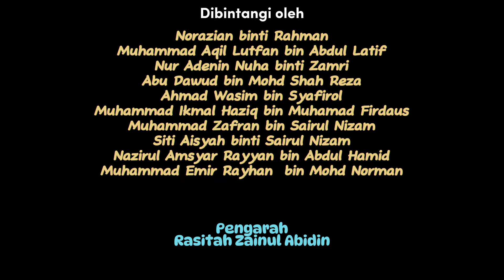Ketupat hangit, Rendang tak jadi. Part 1